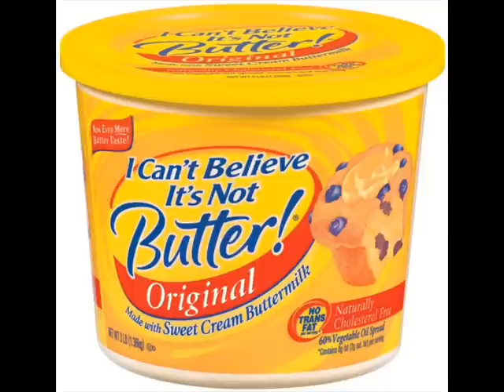CeQuenCe - Dreamin Ft. Young $ci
Video software messed up the song a little but I guess it's still alright :)

{Intro: CeQuenCe}

It's A dream it's a dream it's a dream
Don't Believe don't believe don't believe
(with chourus)he's dreaming it's not foreal not foreal not foreal
He's drea- is this a dream? wait where am I at
This ain't home..

{Verse 1 CeQuenCe}

This has to be reality nah man it's not a hoax
It has to be a really huge mirror with a lot of smoke
Go me thinking that I'm not alone now everything that I've got to know has just been auctioned on
When it comes to life I'm really just a cotton nose
Cuz they can't hear me ring just like I'm a pocket phone
I need protection from this sorcery like a garden gnome
The art of tone master when I'm feeling that I'm not at home

{Chorus}

{Verse 2}
Mistress Mistress tell me something different
And don't you tell me that this great dream is not foreal
Cuz now I got the feel they cheat me like a market deal
Which part is real man life is hard as steel
Back to the garbage meals
Cuz when you wake up you yelling rats like carpet squeals
No regrets in this scarlet field the best set of targets we'll regret that we started till
Dreamin

{Chorus}

{Verse 3: Young $ci}

I woke to a sunny day
Listen to the birdies play
Get up out my bed stretch and smile cuz it's a worthy day
Then my phone ring I pick it up and then my girlie say
That she kinda lonely and she really want to chill today
So I put my clothes on and hear my phone ringer
A label calls me like I really wanna meet ya
They say this forreal we tryina put you in some speakers
We got a fresh contract and possibly a feature
I hit the studio it's like I'm talking through a heater
Cuz I'm rapping hot shit that be blowing up they tweeters
They claim they amazed in what they hearing and they seeing
Cuz he put the words together and they got hella feeling
A nigga bout to cry cuz he really can't believe it
I thought it wouldn't happen but I'm alive to see it
I blink my eyes twice and now I'm staring at the ceiling
And look around my room and realize that I was dreaming

{Verse 4 CeQuenCe}

As I get older I'm unraveling my consciousness
Dreaming I'm on tour and I'm traveling through continents
I'm battling with arguments they laughing bad like are you tense
And I'm just looking at them like it's all making sense
Yeaaa it's all making sense
I was in a landfill febreeze just had a baking sent
Making cents instead of cheddar and bread
With a lot of pressure ahead but it's better than dead you know?

{Chorus}